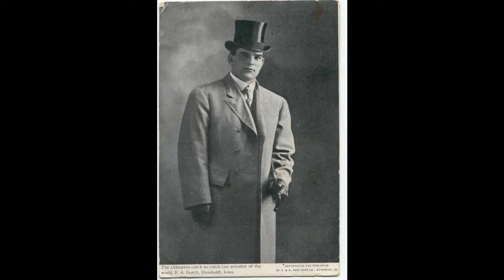Great Pre National Wrestling Alliance Champion Stanislaus Zbyszko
Number four in our countdown of Great World Wrestling Champions that Pre Date the National Wrestling Alliance. This week we feature Stanislaus Zbyszko. Learn about wrestling;s first screw job!